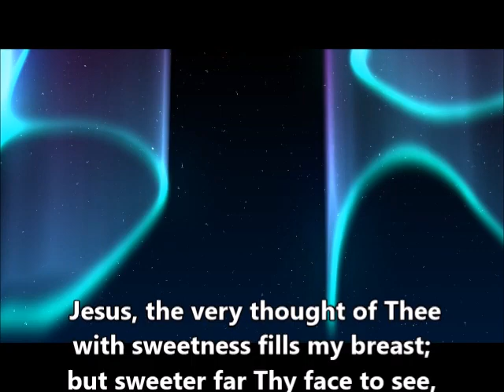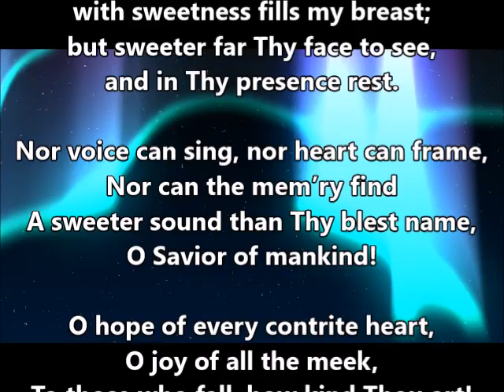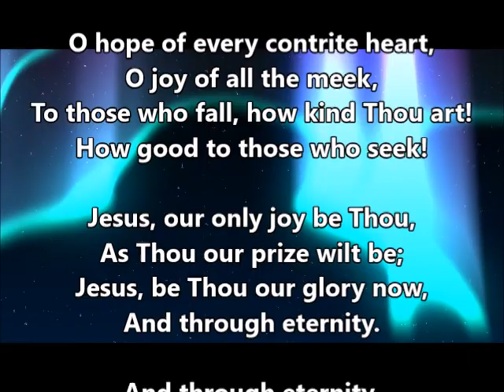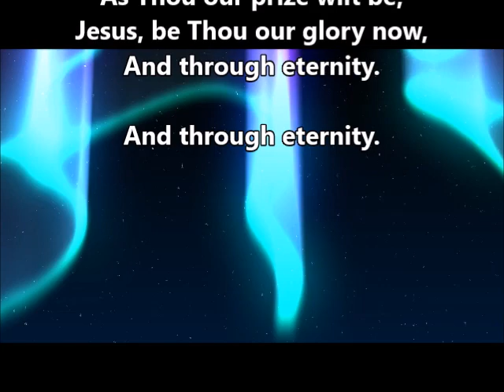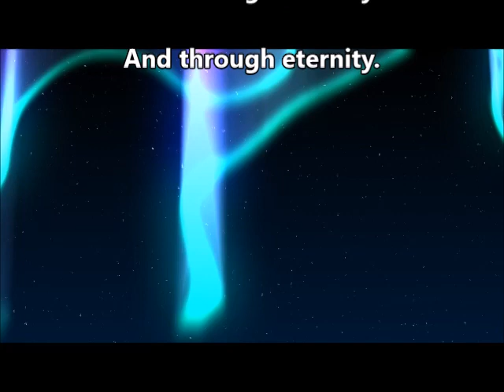Jesus, the Very Thought of Thee